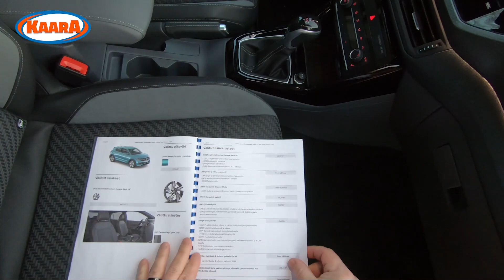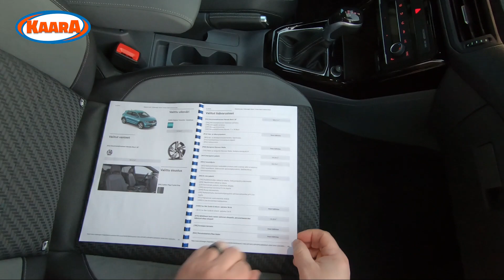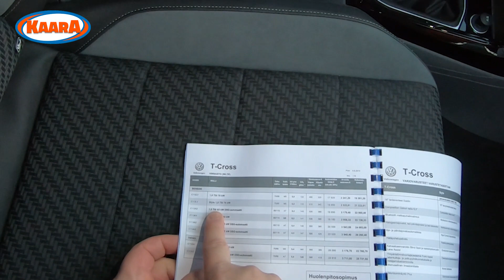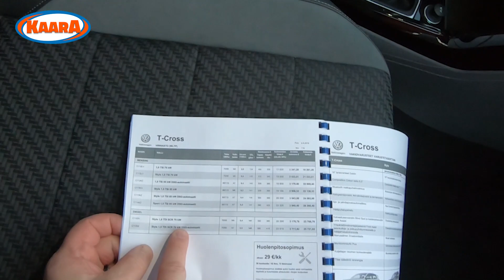Pienten katumaasturien uusi valtias? Koeajo: Volkswagen T-Cross 2020